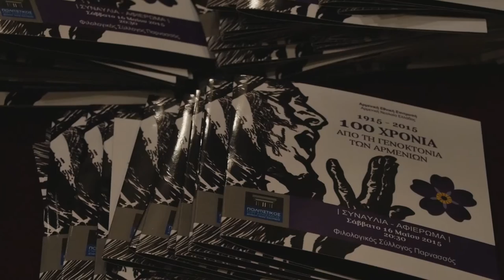Homage to the Armenian Holocaust ( Making of ) - Athens 16.5.2015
In Rehearsal and Concert.
Parnassos Concert Hall of Athens, Greece.

Sonia Theodoridou - Soprano
Vahan Galstyan - Duduk
Orchestra Mobile
Ruben Asatryan - Conductor